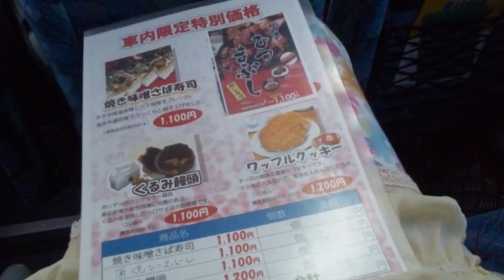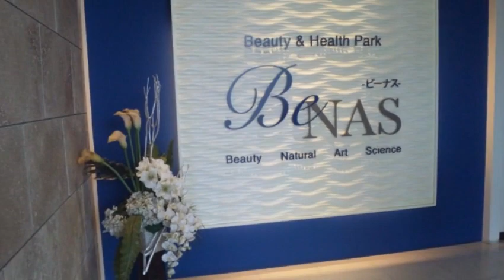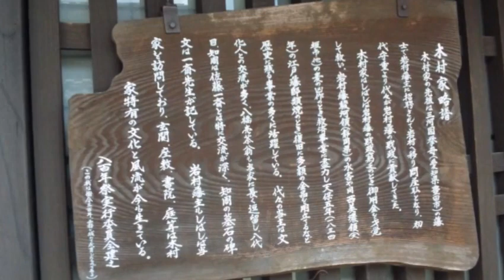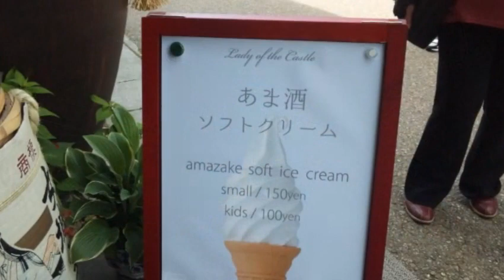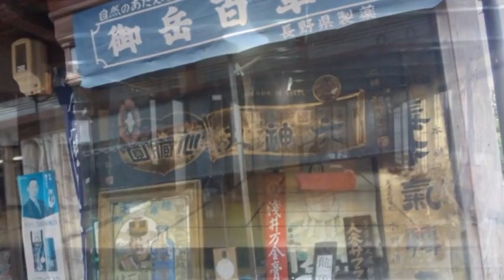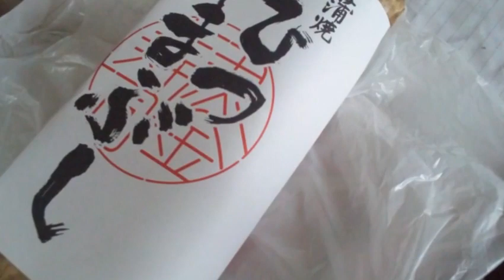木曽路観光・恵那市への旅／しゃぶしゃぶ・岩村醸造・恵那峡・赤岩石＠Travel in Japan / Sightseeingi Ena City in Kisoji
シャブシャブ食べ放題無料に釣られて、数年前ご優待に始めて参加しました。何処へ行ったのかもよく分かりませんでしたが、今時分になって調べたら、恵那市観光だったようです。撮影した画像から動画を作ってみました。初めてのアナウンス動画です。
 I was caught free of all-you-can-eat shabu shabu and participated for the first time several years ago. I didn't know exactly where I went, but when I checked it at this time, it seemed to be Ena City sightseeing. I made a video from the image taken. This is the first announcement video.